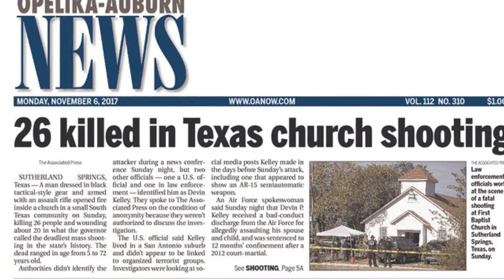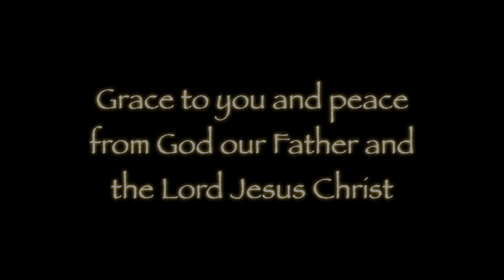The Valley of Elah: Armed for the Battle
The Israelites had on their battle array and came with their weapons; the enemy, Goliath the giant, must have looked like a tank in his armor and with his massive weapons, but the only one there who was properly dressed and armed for the battle was David! He had on the 'whole armor of God' and walked into the valley in faith.